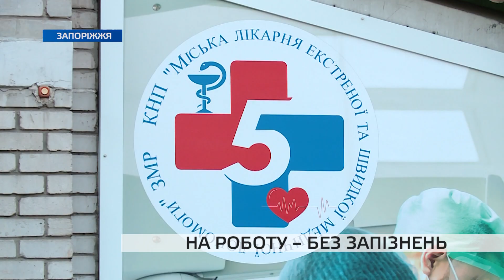З чотирьох районів Запорізької області для медиків організували трансфер до роботи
На роботу – з комфортом. Для працівників медзакладів Запоріжжя відсьогодні запустили спеціальні перевезення. Щодня автобуси підвозять медпрацівників десяти дорослих та двох дитячих лікарень, а також 3-х пологових будинків до роботи. Так само – і назад, додому. Йдеться про людей, які живуть у приміських селищах і більш віддалених містах. В умовах карантину такий крок – необхідність, кажуть у міському департаменті охорони здоров’я. Подробиці – у наступному сюжеті.